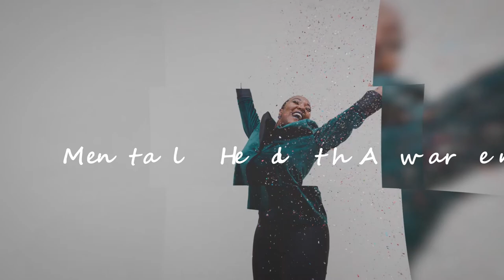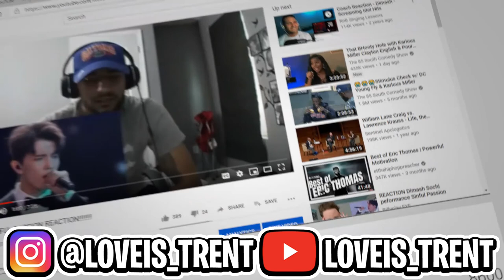MENTAL HEALTH VLOG EP#7 I GOT ACCEPTED TO HOWARD!!!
In this video I recap my journey to being accepted to Howard University for Graduate School! I hope you enjoy the video!!

LET'S BE FRIENDS!!!